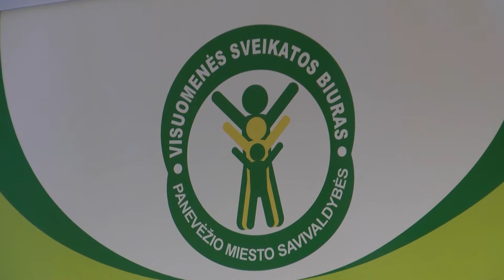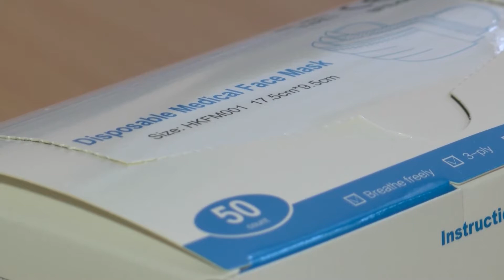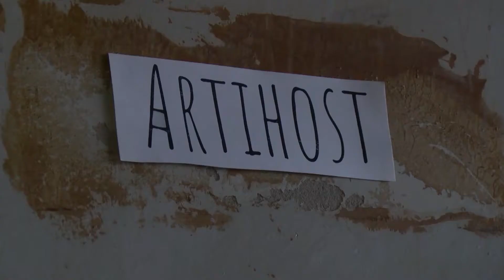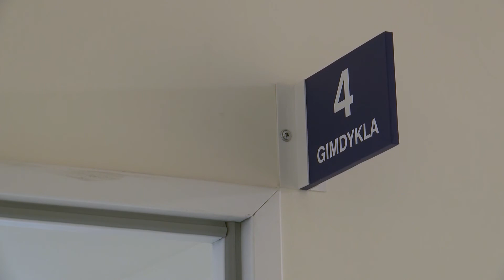GNTV Naujienos 2022 01 19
Beržų progimnazijoje kuriama Panevėžio miesto savivaldybės įstaigų centralizuotos
buhalterijos buveinė

Netrukus panevėžiečiai nebesiskiepys vakcinavimo centre

4R: Panevėžio dailės galerijoje atidaryta Dianos, Jolantos, Tomo ir Girmanto
Rudokų kūrybos paroda